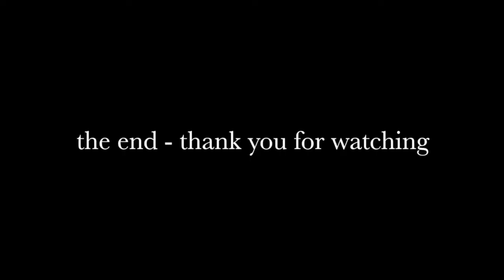MADISON PUTMAN GOALKEEPER 2016 GRADUATE RECENT TOURNAMENT FOOTAGE (April/May 2015)